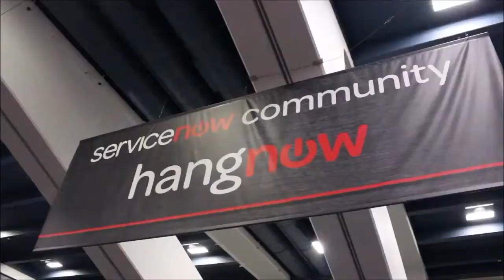Barry Libenson, Safeway | ServiceNow Knowledge14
01. Barry Libenson -  - Visits theCUBE!. (00:30)
02. What's It Like For A CIO During Merger Time?. (02:11)
03. How Do You Manage Huge Application Portfolios During Mergers?. (03:51)
04. Finding Innovation During Mergers. (04:59)
05. Personal Data And Loyalty Programs. (06:24)
06. Safeway And ServiceNow. (08:27)
07. What Was Before ServiceNow?. (10:12)
08. Knowledge Workers. (10:59)
09. How Will Safeway Leverage The ServiceNow Platform. (11:13)
10. Thoughts On ServiceNow And Its Application Platform. (12:28)

Barry Libenson, Safeway, at ServiceNow Knowledge 2014 with Dave Vellante and Jeff Frick